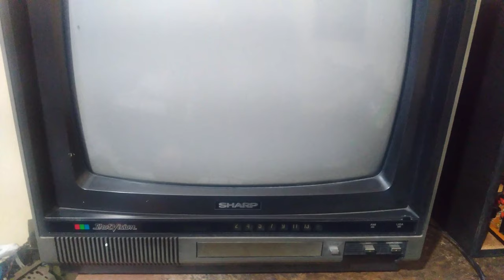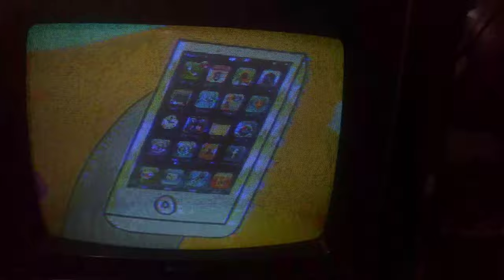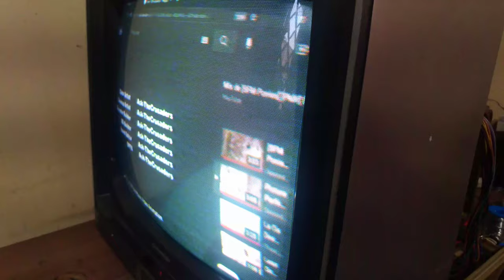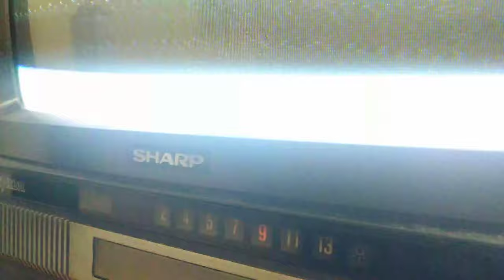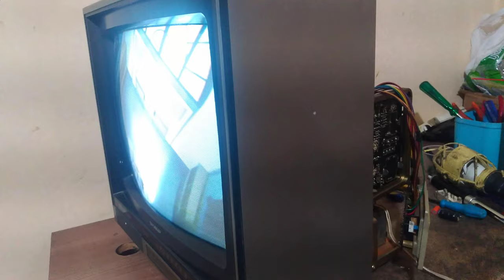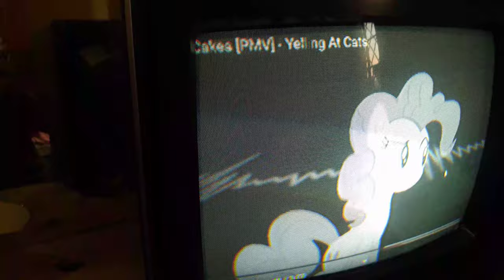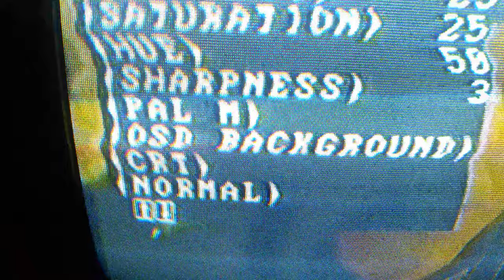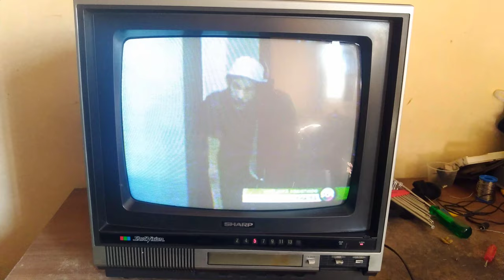TV SHARP SHOTVISION - REVISÃO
Revisão nesta tv Sharp ShotVision que estava com sintonia ruim.